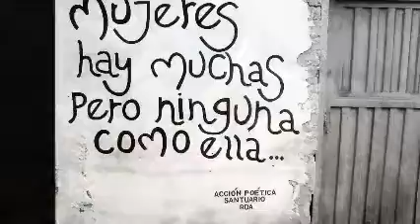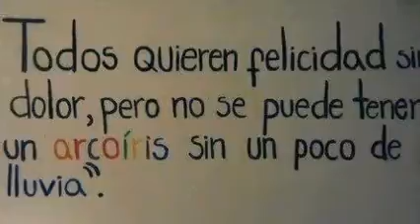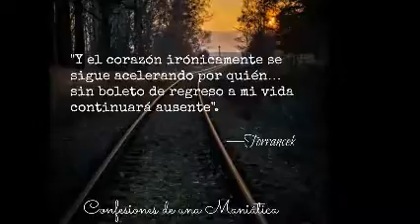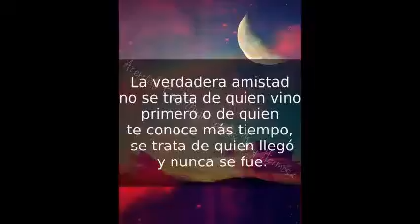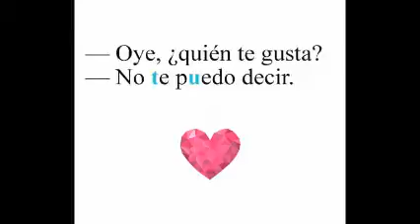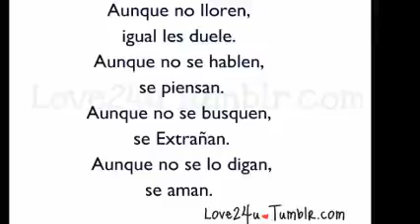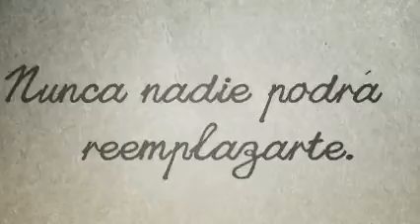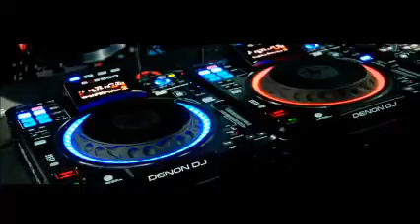ESE SENCILLO LENGUAJE DE NO AMARLA ( PARTE 2 ) & ELeCTrO MiX & Dj GeOrGeS FLaShBaCk & 100 % MeXiCaNo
djgeorgesflashback.tumblr.com MÚSICA DE AYER ; MÚSICA DE HOY ; MÚSICA DE SIEMPRE . CONTRATACIONES . EN VINYL TE PRESENTAMOS EN CUATRO CANALES EN YOUTUBE ; SOLO LO MEJOR EN MUSICA CONTINUA . PRODUCCIÓN , REALIZACIÓN Y MEZCLAS ; LIC.JORGE PÉREZ ORTÍZ . ask.fm/GeorgesFLashback . VISITA Y AGREGATE A NUESTROS ESPACIOS EN FACEBOOK Y MYSPACE . ES DiSk JoCkEy GeOrGeS FLaShBaCk 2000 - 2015